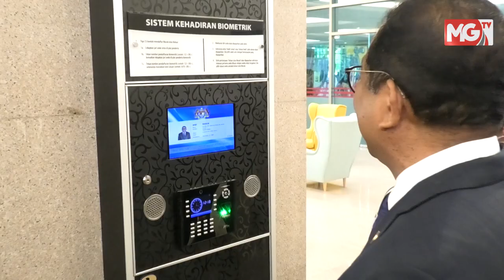MGNews: Khaled Nordin 'Balik Ke Lubuk'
Datuk Seri Mohamed Khaled Nordin yang dilantik sebagai Menteri Pengajian Tinggi mengakui banyak perkara berubah sejak beliau meninggalkan kementerian berkenaan.